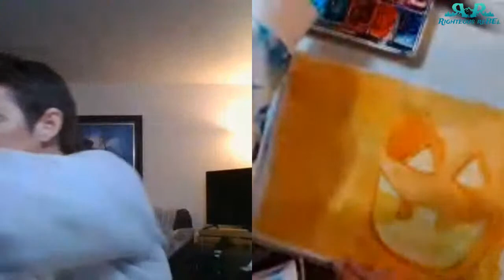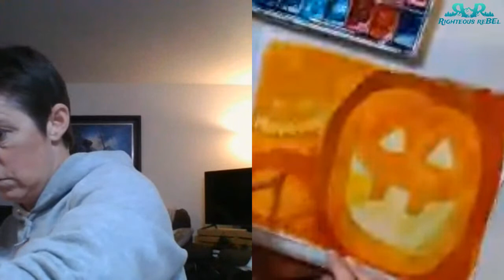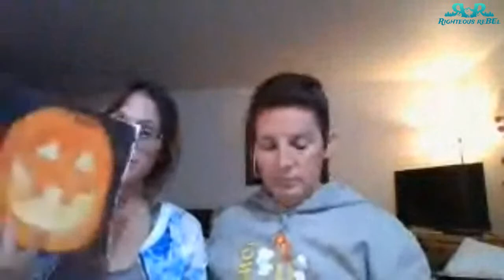Creative Unraveling with Ligia and Jennifer, October 19, 2023.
Join us for today's Creative Unraveling as we play around with watercolor pumpkins.